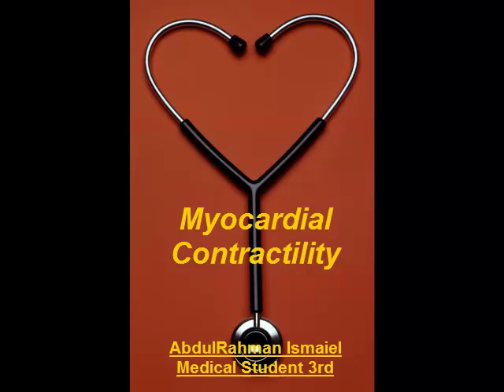Myocardial Contractility (Physiology 2nd Year) - AbdulRahman Ismaiel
Myocardial Contractility (Physiology 2nd Year)